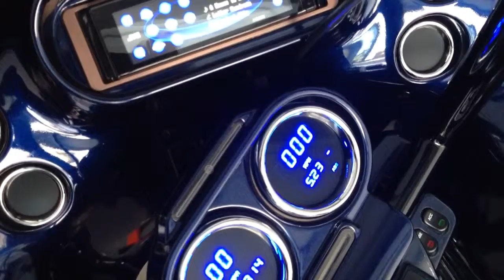2013 Road Glide Custom - walk around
Just a current video of my 2013 Harley-Davidson Road Glide Custom with all its current modifications.